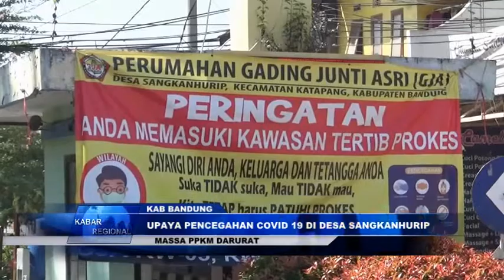UPAYA PENCEGAHAN COVID 19 DI DESA SANGKANHURIP